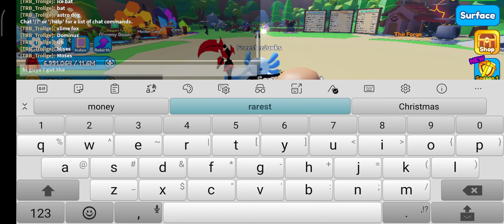Mining Sim 2 Roblox - I got the new secret pet! 🤯 🐶 🙀 ☀ (Part 4)